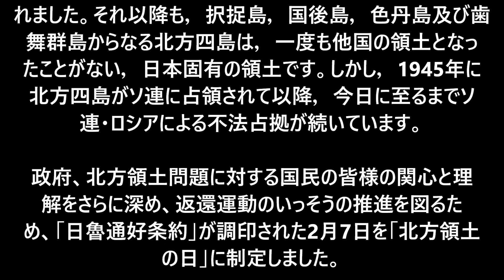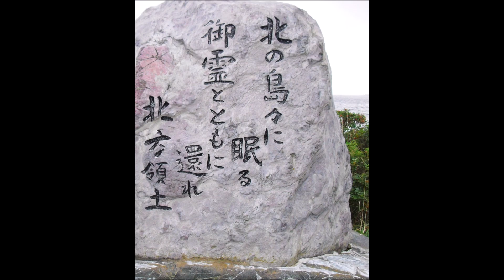2月7日。北方領土の日。（俳句&カレンダー）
北方領土の日（ほっぽうりょうどのひ）

1855年2月7日、日本とロシアとの間で「日魯通好条約」が調印され択捉島とウルップ島の間に国境が確認された。
択捉島、国後島、色丹島、歯舞群島からなる北方四島は，一度も他国の領土となったことがない、日本固有の領土であるにもかかわらず、1945年、日ソ中立条約を破ったソ連による侵攻を受け、未だに不法占拠が続いている。

国民がこの事実をしっかり受け止め、返還運動のいっそうの推進を図るため、「日魯通好条約」が調印された2月7日を「北方領土の日」に制定した。

５７５筆まか勢fudemaka57.exblog.jp